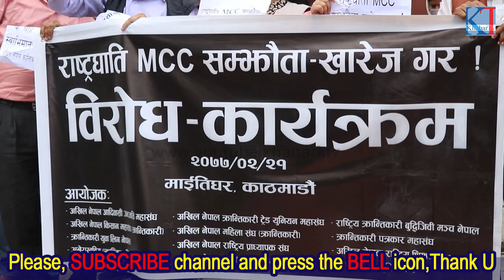YES वा NO? Mcc, छिट्टो तल कमेन्ट गर्नुहोला,ठिक छ? छैन, Covid-19 मा जनता सडकमा,शेरबहादुर देउवा MCCमाग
Million nepalese people on the street against MCC in Nepal

एमसीसी परियाेजना इन्डो–प्यासिफिक
सत्तारूढ नेकपाकै अधिकांश नेताहरूले यस परियाेजनाकाे वि'राेध गरिरहेकाले याे वि'वादास्पद बनेकाे छ ।